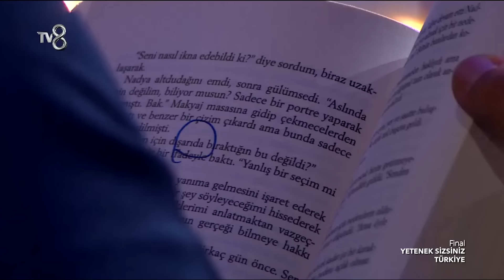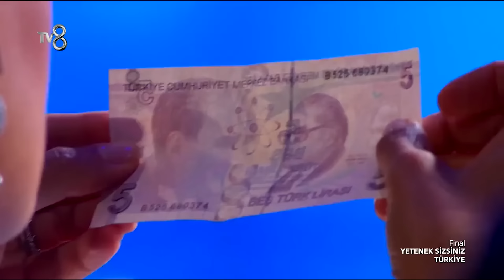Yetenek Sizsiniz Türkiye 7. Sezon 27. Bölüm 2. FİNAL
Yetenek Sizsiniz Türkiye 7. Sezon 27. Bölüm 2. FİNAL (2015) - Yetenek Sizsiniz Türkiye'nin 7.sezon 27. bölümünde büyük final devam! Final gösterileri sona ererken 7. sezonun şampiyonu belli oluyor!

Eser Yenenler, Seda Bakan, Ali Taran, jüri olarak gelen yetenekleri değerlendiriyor. Seyirciler hazır, birbirinden ilginç yetenekler hazır, artık gösteri zamanı!